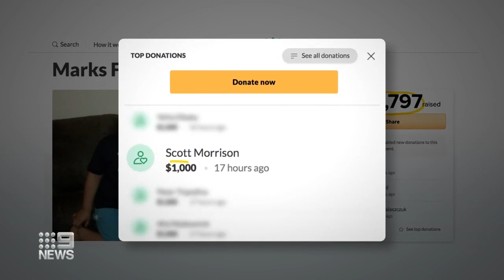Outrage grows over Queensland border crackdown | 9 News Australia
There was a stark admission from the state's top health official that Queensland are allowing in Hollywood stars because they generate revenue.